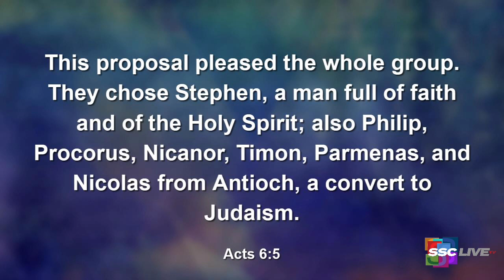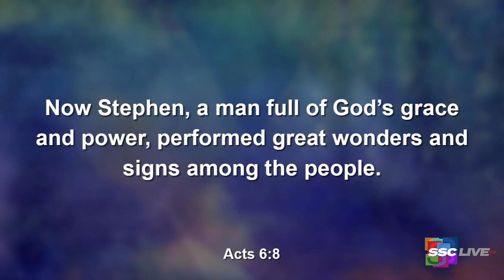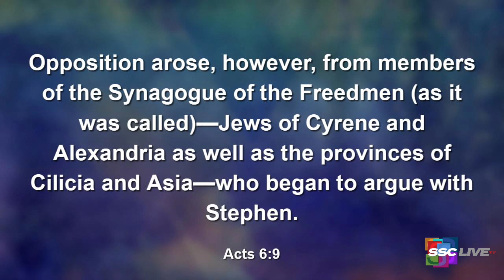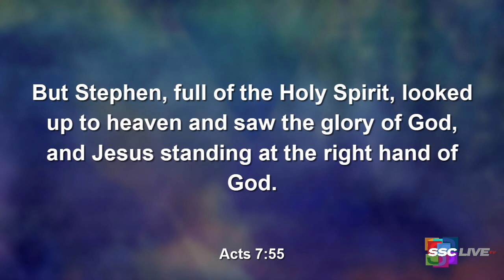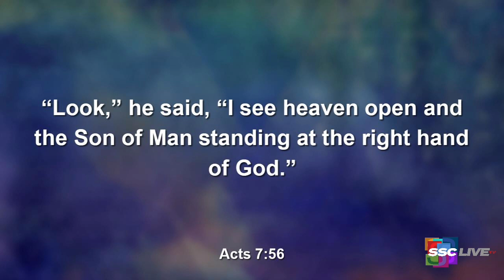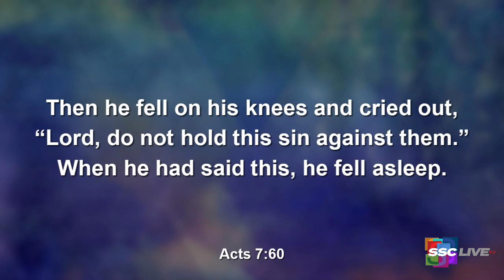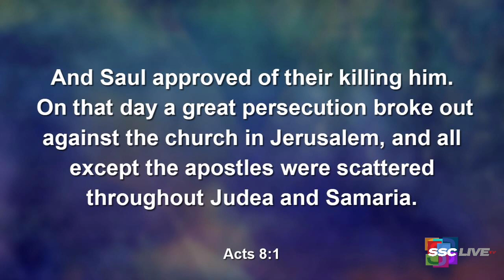The Secrets of a Champion - Powerful Points to Ponder - January 22, 2022